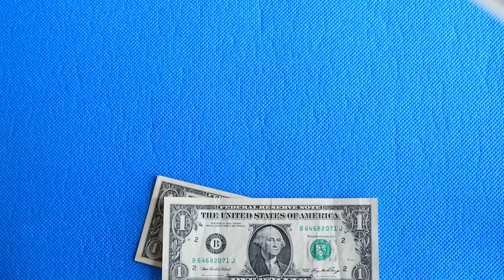1 Dollar Bills 4K Free Stock Video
1 Dollar bills 4K Free Stock Video